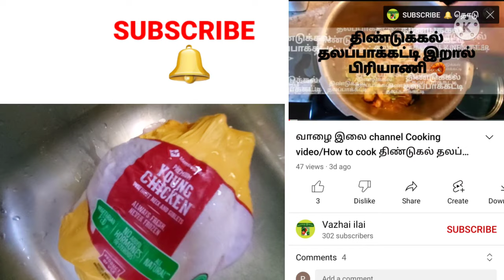வாழை இலை channel/ USA cooking video/How to cook kadai chicken recipe in tamil video.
Vazhai ilai channel usa cooking video/how to cook kadai chicken recipe in tamil video/ usa cooking entertainment video/Asian kadai chicken gravy/ simple chicken gravy recipe in tamil video/Asian vlogger/south indians special kadai chicken recipe/south indians cooking recipes/ Asian kitchen/how to make kadai chicken recipe in tamil video/vazhai ilai channel.